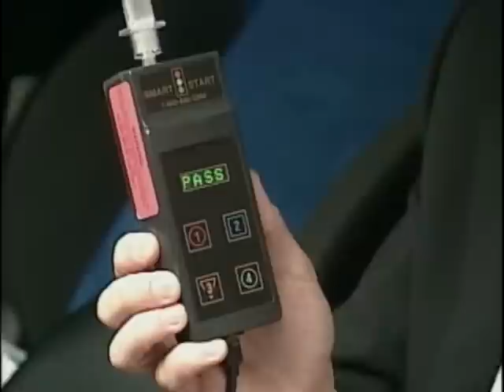New law changes things for DWI offenders